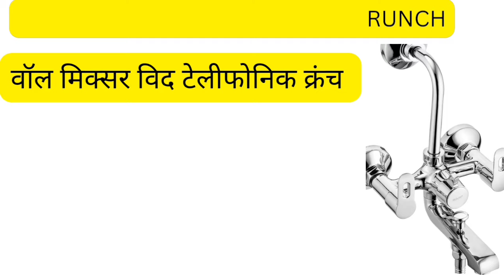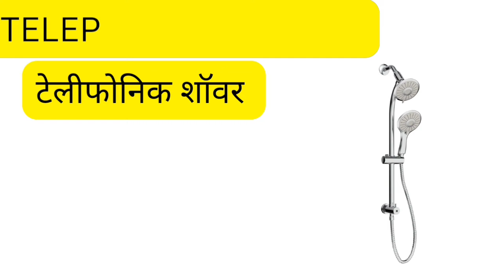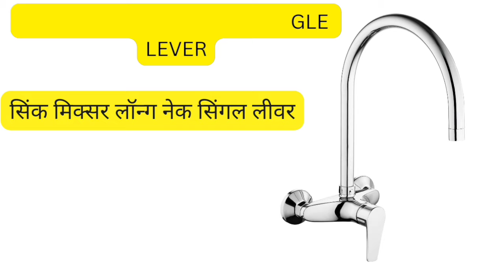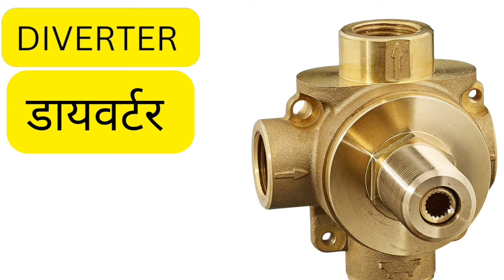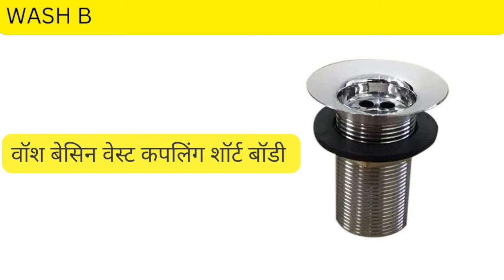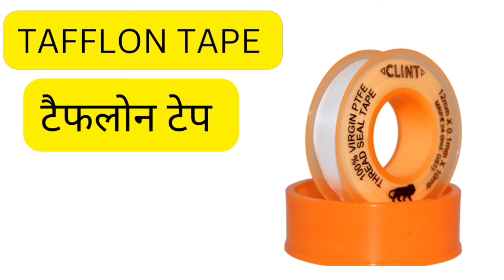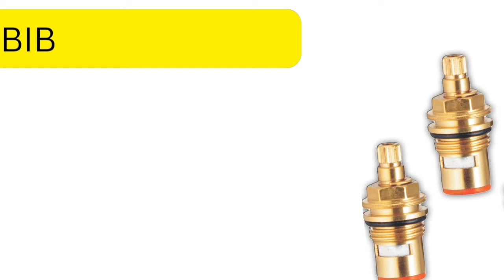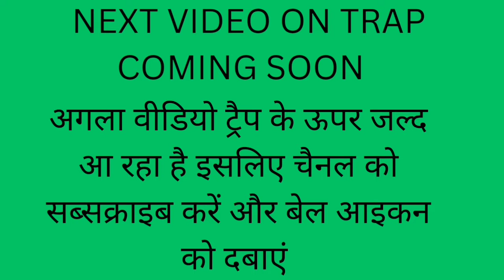plumber cp fittings name and work ||cp fitting plumber ||प्लम्बर सीपी फिटिंग नाम और काम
plumber cp fittings name and work ||cp fitting plumber ||प्लम्बर सीपी फिटिंग नाम और काम||plumbing guru||